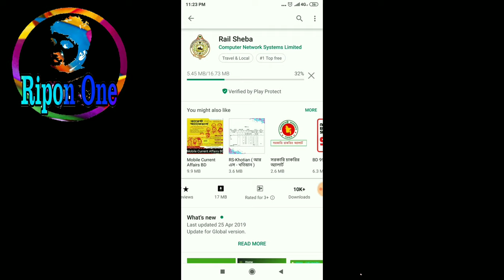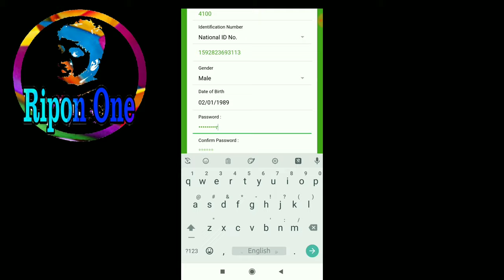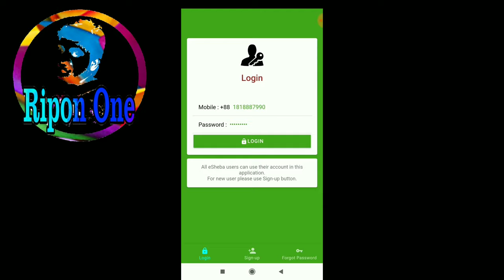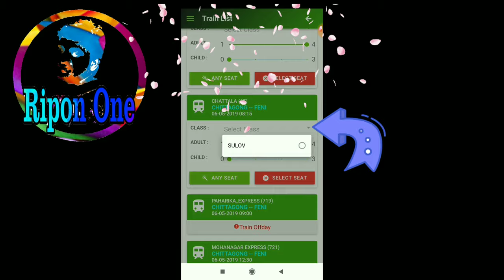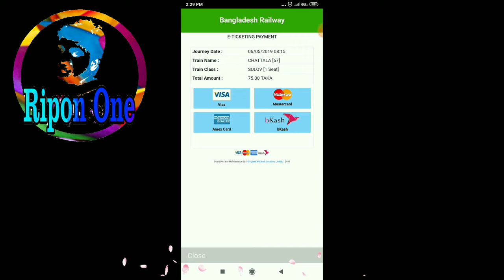রেল সেবা - অ্যাপ দিয়ে ট্রেনের টিকিট কাটবেন যেভাবে | Rail Sheba How to train tickets by train apps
আন্তঃনগর সব ট্রেনের ৫০ শতাংশ টিকিট এখন থেকে অ্যাপ, মোবাইল ও অনলাইনের মাধ্যমে পাওয়া যাচ্ছে।‘রেল সেবা’ নামে মোবাইল অ্যাপ চালু করেছে বাংলাদেশ রেলওয়ে।
জেনে নিন রেল সেবা অ্যাপ দিয়ে যেভাবে ট্রেনের টিকিট কাটবেন-
প্রথম ধাপ
থেকে অ্যাপটি ডাউনলোড করা যাবে। ১৭ মেগাবাইট সাইজের এই অ্যাপটি এখন পর্যন্ত ১০ হাজারের বেশি ডাউনলোড হয়েছে।
দ্বিতীয় ধাপ
অ্যাপটি খুলে নাম, মোবাইল নম্বর, ই-মেইল, ঠিকানা, পোস্ট কোড, জাতীয় পরিচয়পত্র বা জন্মনিবন্ধন নম্বর, জন্মতারিখ ও পাসওয়ার্ড দিয়ে ‌'সাইন আপ' করুন। যদি ওয়েবসাইটে আগেই অ্যাকাউন্ট খোলা থাকে তাহলে সেই মোবাইল নম্বর ও পাসওয়ার্ড দিয়ে লগ-ইন করুন।
তৃতীয় ধাপ
Purchase ট্যাবে ক্লিক করুন। এবার From Station ট্যাব থেকে যে স্টেশন থেকে ট্রেনে ভ্রমণ করতে চান তা নির্বাচন করুন। To Station ট্যাব থেকে যে স্টেশনে যেতে চান তা নির্বাচন করুন। Journey Date থেকে ভ্রমণের তারিখ নির্বাচন করুন। এরপর Search Train এ ক্লিক করুন।

চতুর্থ ধাপ
এখানে আপনার গন্তব্যের সবগুলো ট্রেনের তালিকা দেখতে পাবেন। তালিকা থেকে পছন্দের ট্রেনের আসন, টিকিট সংখ্যা, পছন্দের সিট (যদি থাকে) নির্বাচন করুন।
পঞ্চম ধাপ
সবকিছু দেখে Pay Now ট্যাবে ক্লিক করুন। বাংলাদেশের যে কোন ভিসা কার্ড, মাস্টার কার্ড, এমেক্স কার্ড বা বিকাশ দিয়ে নির্ধারিত ফি পরিশোধ করে টিকিট বুঝে নিন।
ই-মেইল থেকে টিকিটের প্রিন্ট নিয়ে নিন। এই প্রিন্ট কপি দিয়েই ট্রেনে ভ্রমণ করতে পারবেন। চাইলে নির্ধারিত স্টেশন থেকে প্রিন্ট কপি দিয়ে ট্রেনের প্রিন্টেট টিকিটও সংগ্রহ করে ভ্রমণ করতে পারবেন।
একজন যাত্রী অ্যাপের মাধ্যমে সর্বোচ্চ চারটি টিকিট নিতে পারবেন। রেলসেবা অ্যাপটি বর্তমানে সব ধরনের অ্যান্ড্রয়েড মোবাইলের মাধ্যমে ব্যবহার করা যাবে। শিগগিরই আইফোন ভার্সন চালু করা হবে।